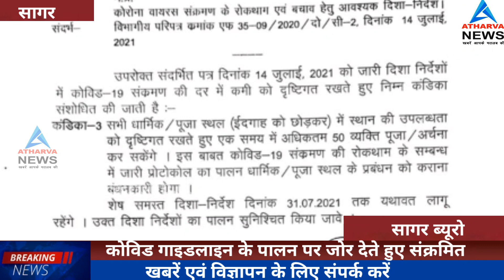मानव जीवन के खिलवाड के साथ परेशानी का सबक साबित होगा ओर आने वाले दिनो मे प्रशासन की मुसीबत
नशीहद को स्वयं सत्ताधारी दल से जुड़े भाजपा के विधायक प्रदीप लारिया भी जमकर दरकिनार कर कोविड गाइडलाइन को पलीता लगाकर वोट बैंक की  कोविड संक्रमण की रोकथाम के लिए स्वयं की सरकार के निर्देश पर प्रशासन द्वारा जारी आदेश की धज्जिया उड़ाई जा रही थी बतौर सत्ताधारी दल के जनप्रतिनिधि होने के नाते विधायक लारिया को लोग कोविड गाइडलाइन का पालन करे